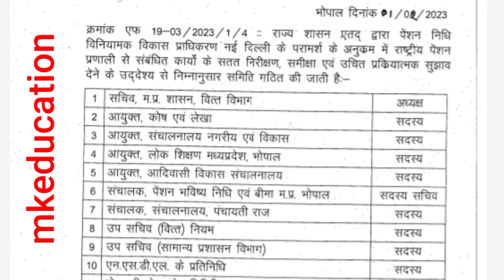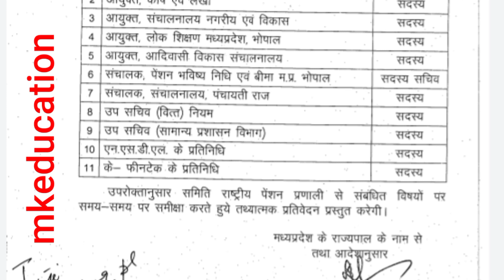मध्यप्रदेश शासन सामान्य प्रशासन विभाग मंत्रालय का आदेश जारी_इससे कर्मचारियों को क्या लाभ होगा..?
मध्यप्रदेश_शासन_सामान्य_प्रशासन विभाग
मंत्रालय
मध्यप्रदेश शासन सामान्य प्रशासन विभाग मंत्रालय का आदेश जारी_इससे कर्मचारियों को लाभ / हानि आदेश देखे